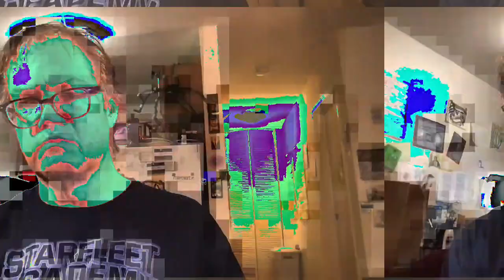[EPILEPSY WARNING] Movie 23 02 23 20h03m27s *Photosensitivity Warning*